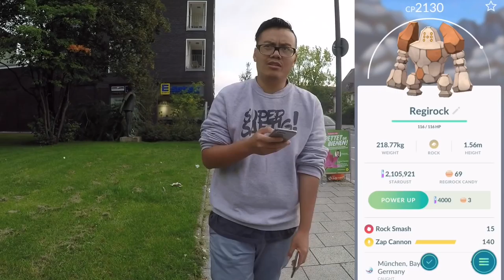Pokemon Go - STAUB BONUS & Wootbox Opening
If you enjoyed watching this 10km & 7km Eier öffnen mit STAUB BONUS & Wootbox Opening! video … Don’t forget 😊 Please 😊